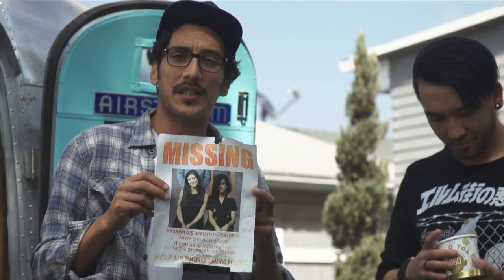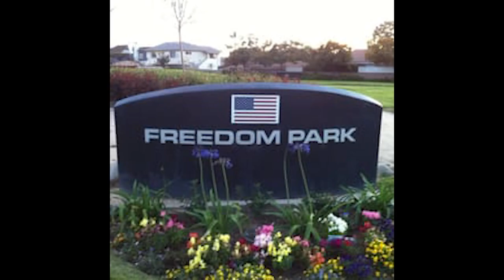Mike Diva on Kassem Show Ep. #22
Episode 22 of the Kassem Live Show. EVERY THURSDAY AT 3 PDT

Executive Producer: Mickey Meyer, Daniel Kellison
Series Producers: Brent Butler, Brett Kushner
Producers: Marissa Gallant
Camera: Jonathan Na
Editors: Alex Jacobs
Production Coordinator: Chris Miller
Segment Writer/Director/Editor: Peter Gilroy